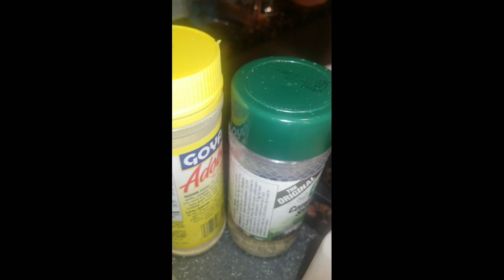Ignace family# Haitian vini apran fè bon akra